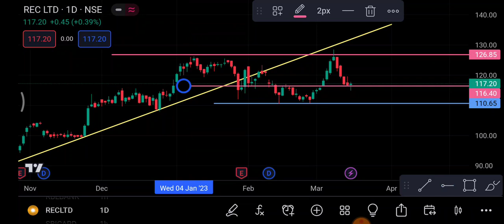Rec Ltd Share 17 March | REC Ltd Share latest News | REC Ltd Share price today news